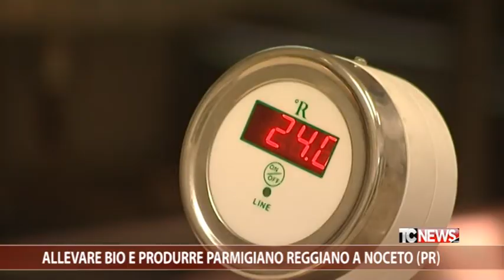Allevare Bio e produrre Parmigiano Reggiano a Noceto (PR)